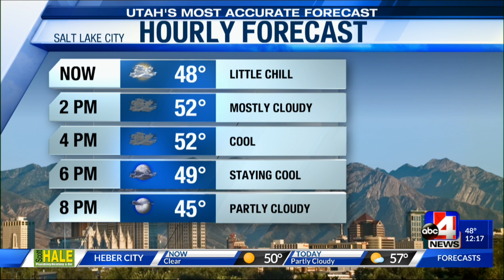Utah's Most Accurate Forecast with Meteorologist Thomas Geboy